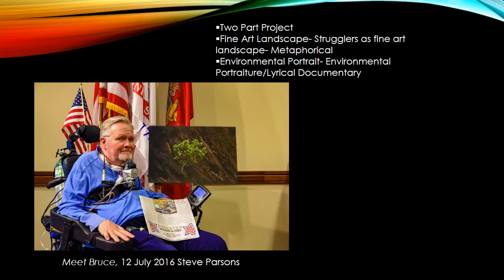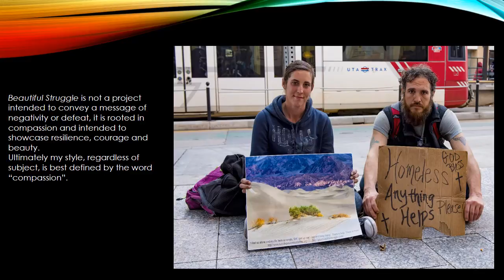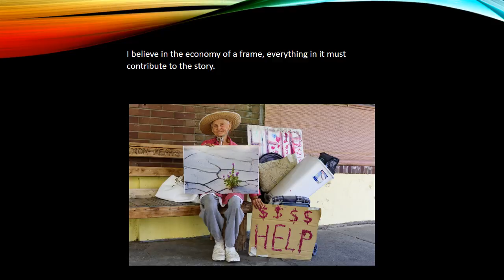Beautiful Struggle Theory and philosophy